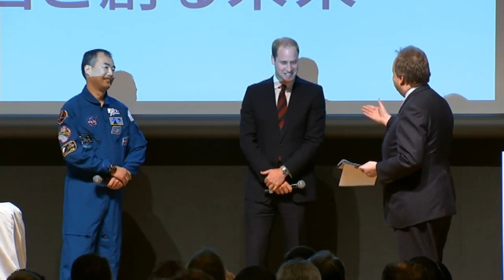William: I wanted to be an astronaut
Prince William reveals he wanted to be an astronaut or a fire-breather as he met Japanese astronaut Soichi Noguchi during his visit to Japan.